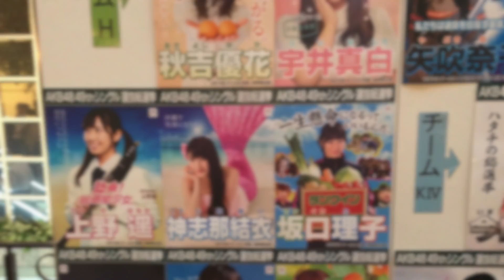朝長美桜選抜総選挙応援Movie Part4